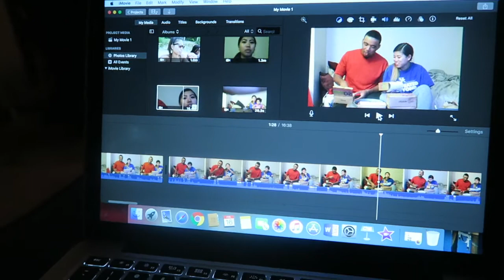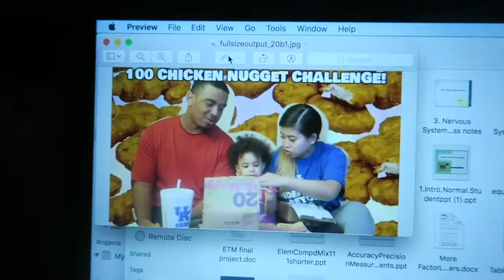HE EXPOSED ME IN THE GROCERY STORE!!!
IN today's vlog, my boyfriend and I cook our first meal together. He also exposes me in the grocery store, and I edit our 100 chicken nugget challenge, ENJOY!!